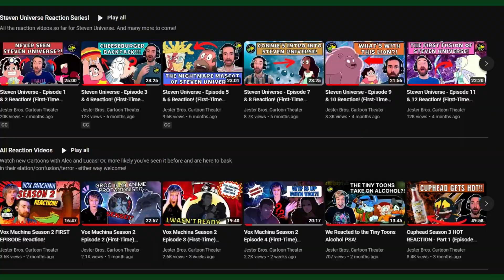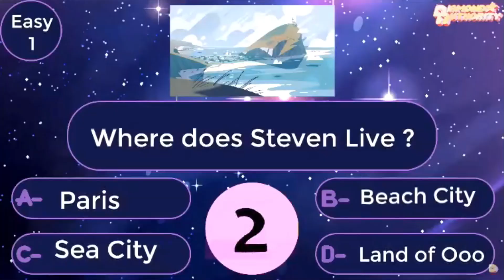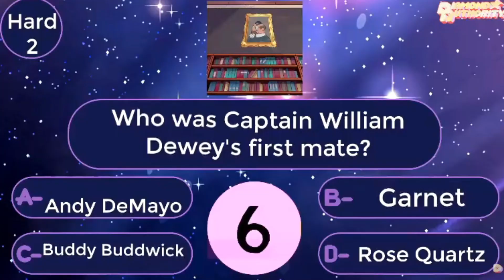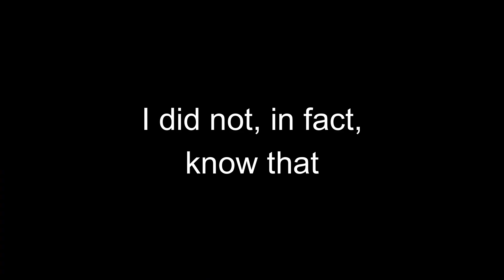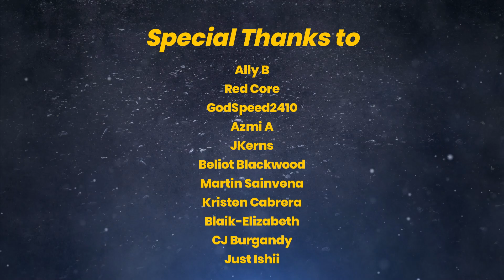Do YOU Know Steven Universe?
Jester Lu put his knowledge to the test today, and we're putting you knowledge to the test now as well, loyal and definitely reading-this audience! Let's dive into 3 Steven Universe knowledge quizzes, and see how much we really know~

Follow the JBCT Twitch to join in on streams where fun videos like this are made! Streaming every Monday at 4:30pm ET!

Thanks Tessa Scarbrough for the amazing JBCT logo and other channel art!